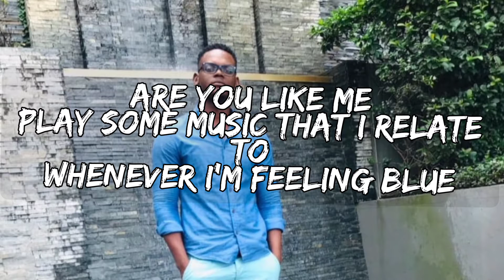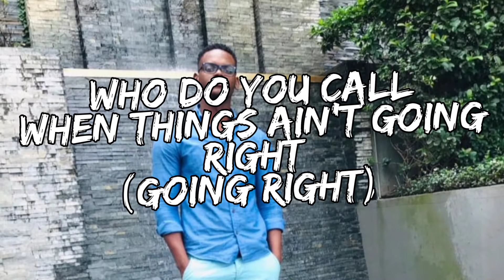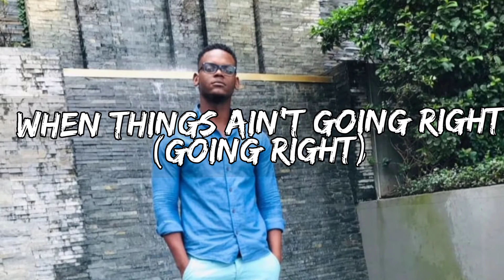StanWizy - when it ain't right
This song speaks with about your coping mechanism when you are going through things..
are they good or bad?
L. E. D productions